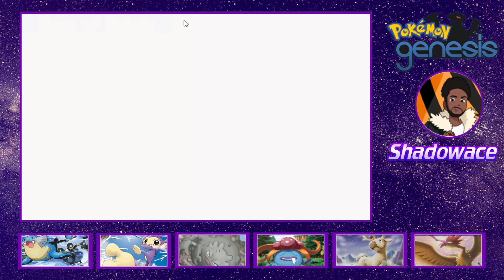Pokemon Genesis Episode 15: BENSOOOOOONNNNNNN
So we have to go through big loses and difficult tasks but we made it through this hell of a gym now we on to the next one.

⚔🛡If you enjoy playing Pokemon Competievely or just for fun check out Pokemon Showdow